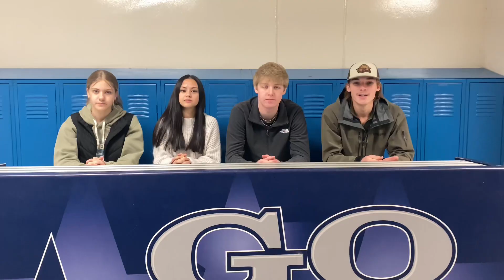Sohi Scoop S23 1-30-23